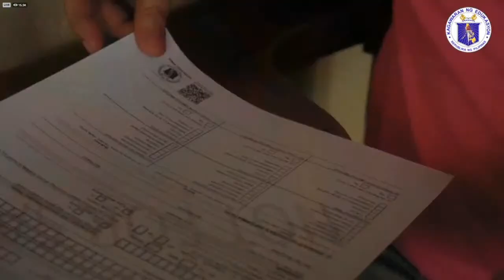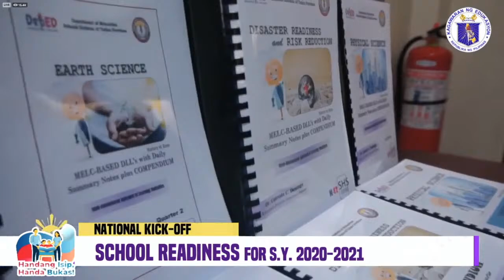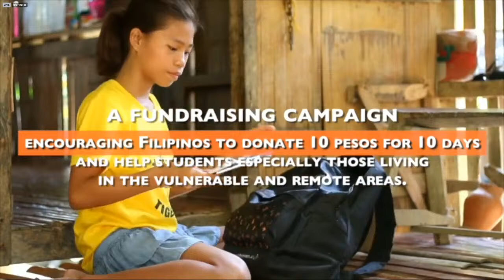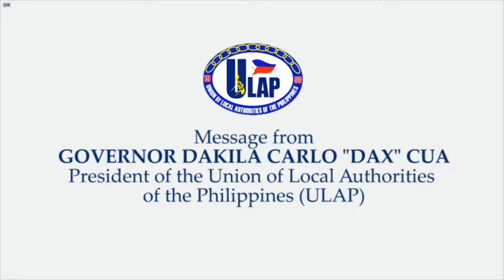Back to school: National kick off and school readiness program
More videos on Rappler School officially begins in the Philippines on August 24 in the midst of the novel coronavirus pandemic. Watch these videos from the Department of Education Follow Rappler for the latest news in the Philippines and around the world.